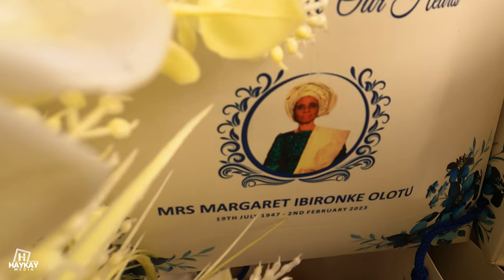MRS OLOTU IBIRONKE MARGARET WAKE KEEP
As Funmilayo Olotu walked into the Grace Hall of MFM International Head quarters on Thursday, February 16th, 2023, she felt a lump form in her throat. The hall was filled with dignitaries from all walks of life, all united in their love and respect for her mother, Mrs. Margaret Ibironke Olotu.

Funmilayo remembered her mother as a woman of great faith, a woman who had always been there for her and her siblings, no matter what. Her mother had been a pillar of strength, always ready with a listening ear or a word of encouragement.

Now, as the service of songs began, Funmilayo and her siblings found themselves moved to tears by the outpouring of love and support from those around them. The choir sang hymns that had been favorites of her mother, and as the congregation joined in, Funmilayo felt a sense of peace wash over her.

As the service continued, various dignitaries got up to pay their respects to Mrs. Margaret Ibironke Olotu. Family shared stories of her kindness, her generosity, and her unwavering faith. Funmilayo was struck by how much her mother had touched the lives of those around her.

May the soul of Mrs. Margaret Ibironke Olotu soul rest in perfect peace..